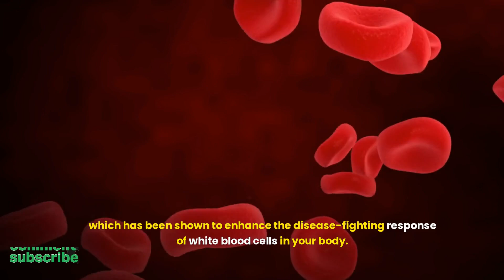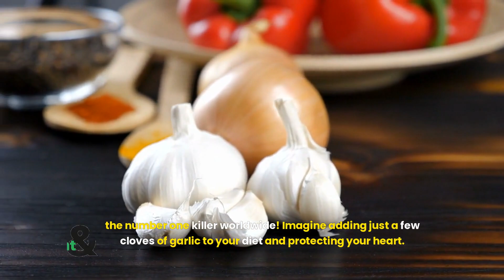Eat Garlic Every Day? Here’s What Happens to Your Body! Health Benefits of Garlic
Title -  Eat Garlic Every Day? Here’s What Happens to Your Body! Health Benefits of Garlic

(Note: The information provided in this video is for educational and informational purposes only and should not be considered as professional medical advice. Always seek the guidance of your physician or another qualified health professional with any questions you may have regarding your health or a medical condition.)

Why Garlic is the Superfood You’re Missing Out On! Shocking Health Benefits Revealed!"
"Eat Garlic Every Day? Here’s What Happens to Your Body!"
"Garlic: The Secret to Boosting Your Immune System & Fighting Disease!"
"You Won’t Believe How Garlic Can Transform Your Health!"
"Garlic Power: The Shocking Benefits No One Told You About!"

dr. andrew huberman rich roll podcast,
dr andrew huberman best podcast,
dr andrew huberman interview,
dr andrew huberman intermittent fasting,
dr andrew huberman intelligence,
andrew huberman focus,
andrew huberman interview,
andrew huberman memory,
andrew huberman creativity,
andrew huberman nofap,
andrew huberman meditation,
andrew huberman nsdr,
andrew huberman daily schedule,
andrew huberman adhd,
huberman lab,
huberman lab podcast,
huberman nsdr,
huberman dopamine,
huberman lab memory,
huberman social media,
huberman sleep,
huberman testosterone,
huberman podcast,
huberman meditation,
huberman morning,
huberman lab clips,
huberman morning ritual,
huberman focus,
huberman lab podcast,
huberman lab sleep,
huberman lab dopamine,
huberman lab nsdr,
huberman lab memory,
huberman lab brain,
huberman lab anger,
huberman lab clips,
huberman lab testosterone,
huberman lab focus,
huberman lab meditation,
huberman lab adhd,
huberman lab hair loss,
huberman lab fat loss,
dr huberman podcast,
dr huberman sleep,
dr huberman lab,
dr huberman testosterone,
dr huberman dopamine,
dr huberman meditation,
dr huberman nofap,
dr huberman hair loss,
dr huberman nsdr,
dr huberman focus,
dr huberman morning,
dr huberman binaural beats,
dr huberman fat loss,
dr huberman anxiety,
dr huberman podcast on testosterone,
dr huberman podcast sleep,
dr huberman podcast jordan peterson,
dr huberman podcast dopamine,
dr huberman podcast adhd,
dr huberman podcast fasting,
dr huberman podcast meditation,
dr huberman podcast transcript,
dr huberman podcast notes,
dr huberman podcast,
dr huberman joe rogan full podcast,
dr peter attia huberman podcast,
dr andrew huberman podcast height,
dr andrew huberman podcast sleep,